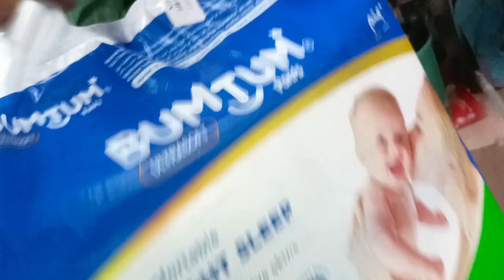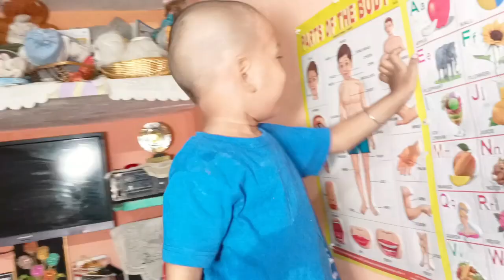Mayke Mein Pura Din Mera // बच्चे बोले नानी पत्थर की बनी है ये सुनके होश उड़ गये😯